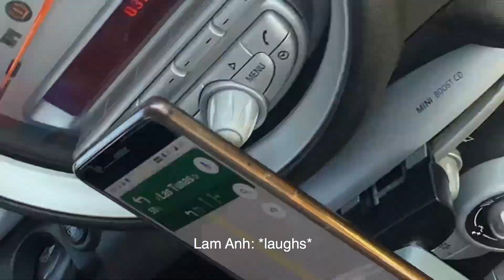Weekend With Joe EP1: Hai Nan Chicken X Picnic X Photoshoot [ENG SUB]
Driving thirty miles to Pasadena to try some Fried Hai Nan Chicken, picnic at a local park and having a photoshoot on the overpass.